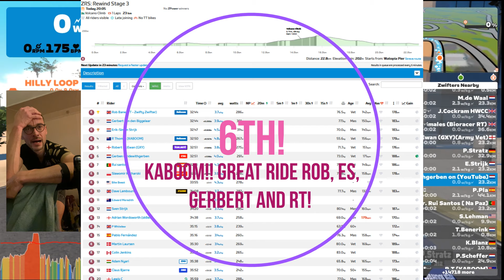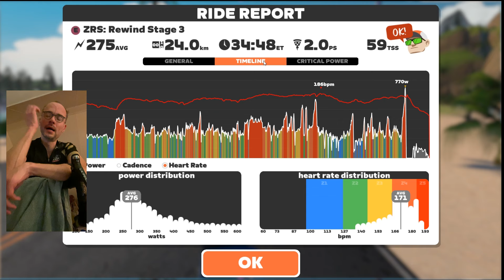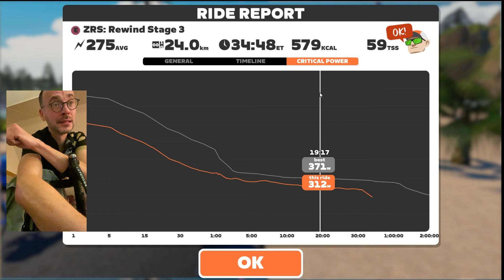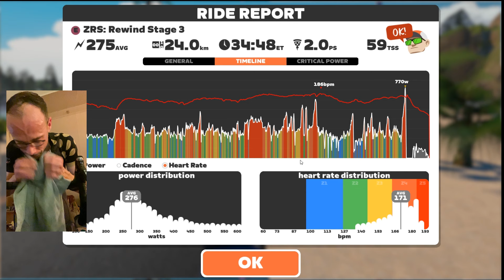Dropped by subscribers!! - ZRS: Rewind Stage 3 Volcano Climb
Chapters:

0:00 Intro in the pen + hi from subscribers
1:20 Start of the race
6:06 Rob Attacks!!
11:58 Telling cheater to stop
18:31 Start of the Volcano KOM
19:50 RT pulling the group apart
21:35 Halfway there
24:10 Dropped?
25:00 Last 300 meters before the summit
30:35 Rob attacks again!
33:52 Last 400 meters
37:01 Breakdown of the race